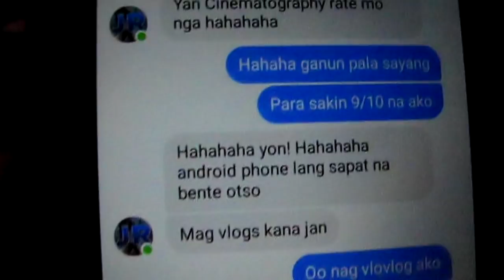BAGUIO CITY VLOG #1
➡ Welcome To Baguio Everybody!

@ Social @
´´´´¶¶¶¶¶¶¶¶¶¶¶  ★彡 ORAYT 彡★